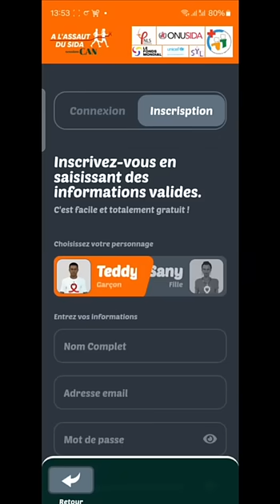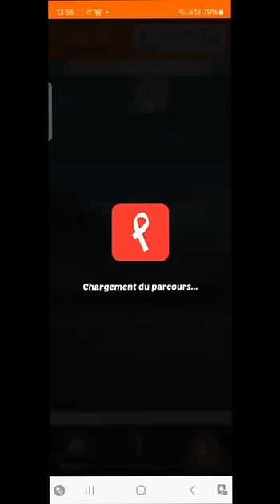LES AVENTURES DE GRAND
A L'ASSAUT DU SIDA SESSION CAN inscris-toi sur can2023.alassautdusida.com , joue gratuitement, Développe tes connaissances sur les IST et le VIH et fais partie du top 5 afin de recevoir des lots inédits sur plusieurs jours pour le reste de la CAN 2023 les jours suivants :

• Jeudi 8 Février à 23H59 pour des casques de sport connectés CROSSKY

• vendredi 9 Février à 23H59 pour des montres connectées XIAOMI WATCH 3 ACTIVE

Si tu occupes le haut du classement, plus particulièrement le trio de tête, au soir du 27 février à 23h59, tu pourras repartir avec un IPhone 15 ou un REDMI 12
*après chaque prélèvement de classement d'un top 5, le classement est automatiquement réinitialisé afin de permettre à différents joueurs de profiter de cette fête.
*Remise des lots  au village entre le 7 et le 18 Février au Village CAN AKWABA CEDEAO au parc des sports et à ONUSIDA
*Contactez-nous sur notre page facebook “A L’ASSAUT DU SIDA”
au besoin. Bonne chance à tous !